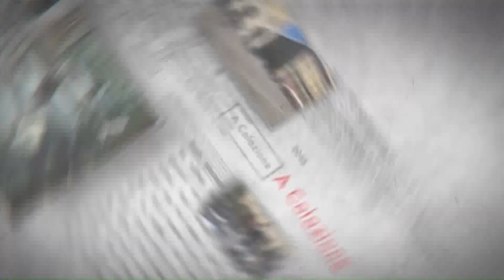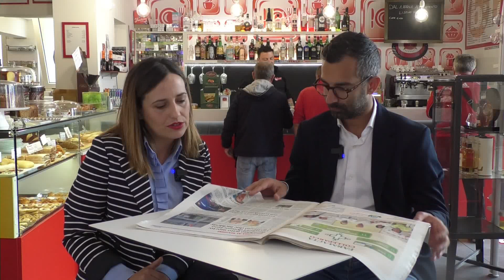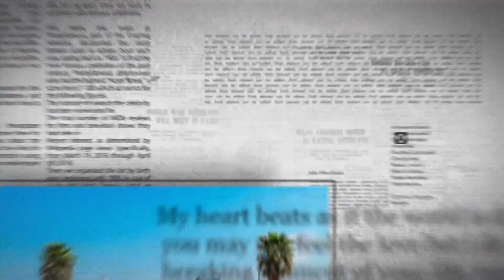A COLAZIONE - Mercoledì 10 Maggio 2023